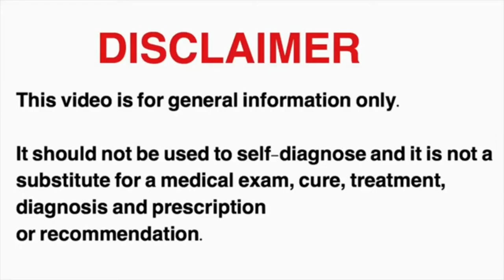ব্যায়াম করার সময় প্রতি সেটের মাঝে কতক্ষন বিশ্রাম নিতে হয় Zaman Fit